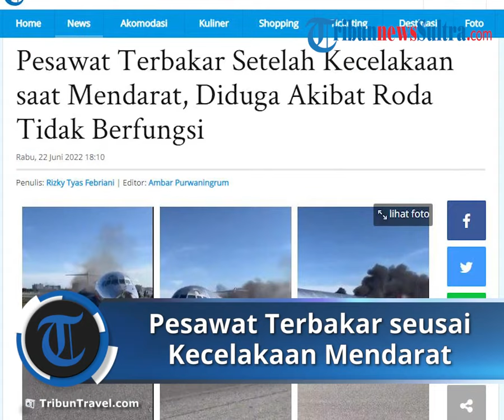Pesawat Terbakar seusai Mendarat Darurat di Bandara Miami, Diduga Roda Pendaratan Gagal Keluar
TRIBUN-VIDEO.COM - Sebuah pesawat yang membawa lebih dari 100 penumpang terbakar setelah mendarat di Bandara Internasional Miami pada Selasa, 21 Juni 2022.

Kebakaran pesawat ini diduga terjadi akibat roda pendaratan gagal keluar saat mendarat.

Penerbangan Red Air berangkat dari Santo Domingo, Republik Dominika itu pun tergelincir di sepanjang landasan.

Bagian perut pesawat jatuh ke tanah dan hidungnya menabrak menara komunikasi sebelum akhirnya pesawat berhenti di rumput.

Di sekitarnya asap hitam mengepul dari api yang membakar sayap kiri pesawat.

Dalam rekaman yang dibagikan secara online, beberapa dari 126 penumpang dan 11 awak pesawat terlihat dievakuasi dengan berjalan di sepanjang sayap kanan pesawat.

Mereka langsung melarikan diri ke tempat yang aman.

Dikutip TribunTravel dari laman UNILAD, Rabu (22/6/2022), tiga orang dilarikan ke rumah sakit karena mengalami luka ringan.

Diketahui pesawat mendarat pada pukul 17:38 (EST).

Seorang penumpang bernama Paola Garcia mengatakan kepada CBS Miami, "Saya pikir saya akan mati. Ada seorang lelaki tua di sebelah saya. Itu mengerikan."

"Kami menabrak dari sisi ke sisi dan semua jendela seperti pecah. Orang-orang mulai berlari dan saya melompat keluar karena ada api saking paniknya. Beruntung semua baik-baik saja."

Penumpang lain, Balo Delgado, mengatakan kepada media Miami tersebut kepanikan mereka seketika hilang setelah rekan-rekan seperjalanannya menyaksikan petugas pemadam kebakaran bekerja.

Delgado mengatakan, "Panik, hampir panik. itu adalah pengalaman yang mengerikan. Tetapi seperti yang saya katakan, saya merasa aman."

"Ini adalah satu menit yang menegangkan, dan kemudian Anda bisa melihat dari jendela semua petugas melakukan pekerjaan mereka."

Administrasi Penerbangan Federal mengatakan insiden itu terjadi setelah roda pendaratan pesawat tidak bisa digunakan.

Pihak bandara mengatakan dalam sebuah cuitan Twitter, kegagalan sistem roda pendarat depan di hidung pesawat tampaknya menjadi penyebab kebakaran.

Dewan Keselamatan Transportasi Nasional juga mengunggah di Twitter, tim mereka akan menyelidiki kebakaran tersebut.

Dalam unggahan video di Twitter ONLY in DADE, terlihat penumpang dievakuasi keluar dari pesawat dan terdengar suara teriakan penumpang ketakutan.

Pesawat tersebut merupakan armada milik Red Air, maskapai penerbangan berbiaya murah yang didirikan tahun lalu di Republik Dominika.

Kepada MailOnline, seorang juru bicara Bandara Miami mengatakan sejumlah penerbangan ditunda karena adanya kecelakaan pesawat ini. (TribunTravel.com/Tys)

Artikel ini telah tayang di TribunTravel.com dengan judul Pesawat Terbakar Setelah Kecelakaan saat Mendarat, Diduga Akibat Roda Tidak Berfungsi,
Penulis: Rizky Tyas Febriani